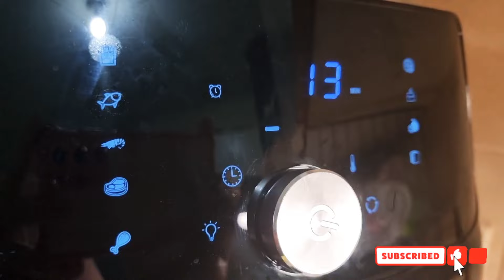Yummy whole chicken in air fryer by mt yummy foods&vlog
very yummy and delicious recipe please try it 😋